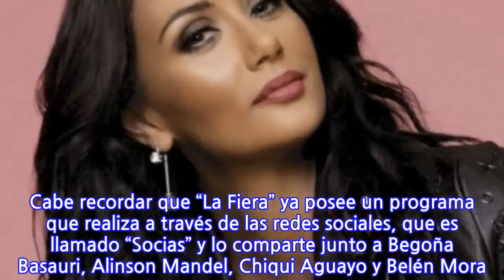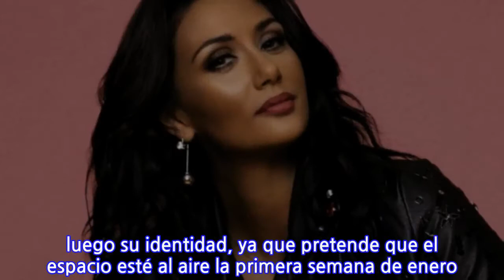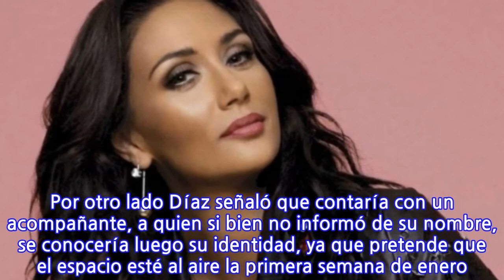Pamela Díaz tendrá su propio programa veraniego y lo realizará desde su hogar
La salida de Pamela Díaz de CHV le sirvió para que arribaran nuevos proyectos a su puerta, como su participación en un late de TV+, así como otro nuevo espacio que realizará desde su propio hogar. Cabe recordar que “La Fiera” ya posee un programa que realiza a través de las redes sociales, que es llamado “Socias” y lo comparte junto a Begoña Basauri, Alinson Mandel, Chiqui Aguayo y Belén Mora. Ahora la animadora entregó detalles de un nuevo espacio que tendrá: “No puedo contar mucho, pero es un live, en vivo. Y vamos a ocupar mi casa, con mi comedor, mi quincho, mi piscina. Vamos a hacer asados. No es nada parecido a lo que hacen, porque ya está muy visto“, partió señalando de acuerdo al portal Candy. Por otro lado Díaz señaló que contaría con un acompañante, a quien si bien no informó de su nombre, se conocería luego su identidad, ya que pretende que el espacio esté al aire la primera semana de enero. “Yo creo que este año que viene voy a trabajar más que nunca. Voy a andar metida en todos lados”, cerró la comunicadora.
INFORMATION
• Source: radioagricultura